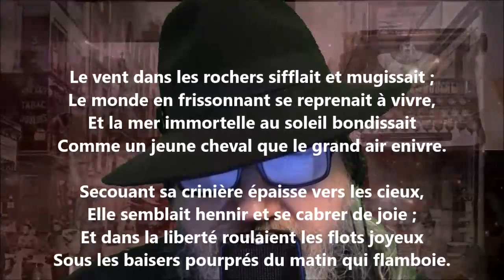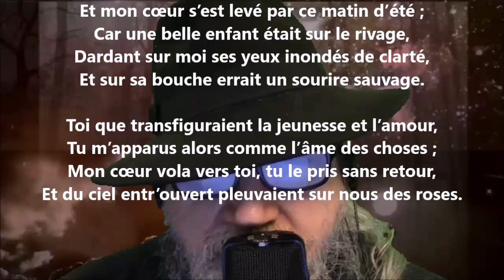Le vent dans les rochers sifflait et mugissait - Maurice Bouchor lu par Yvon Jean